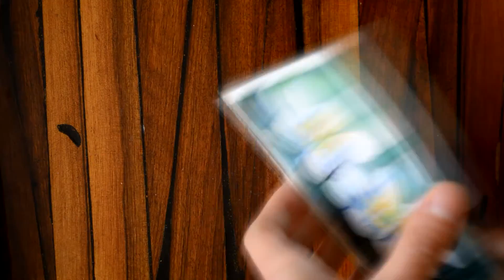How to draw wildflowers very quickly and easily.Как нарисовать полевые цветы очень быстро и легко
How to draw a watercolor picture for a small frame. Let's draw two anemone flowers.
Как нарисовать акварельную картинку для маленькой рамки. Нарисуем два цветка-анемоны